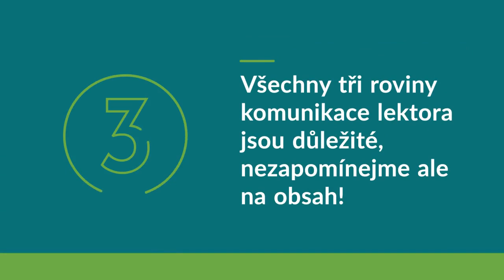Lektorské minimum: Komunikace lektora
Video z e-kurzu Lektorské minimum.